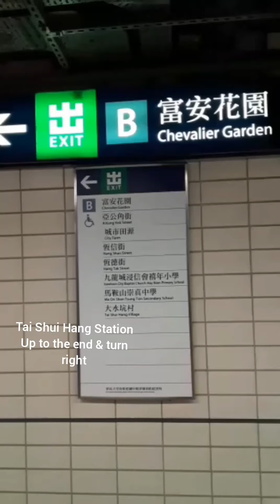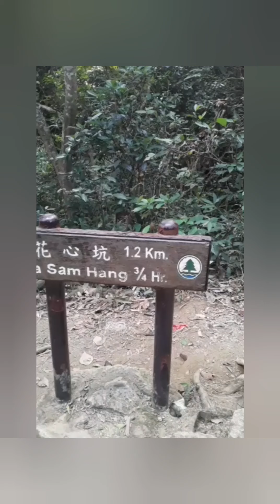Shek Nga Shan